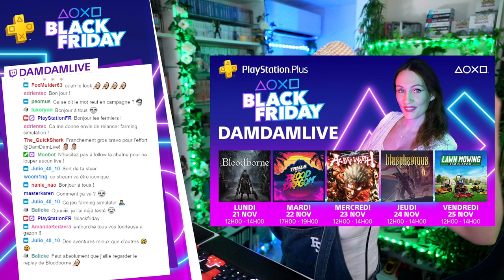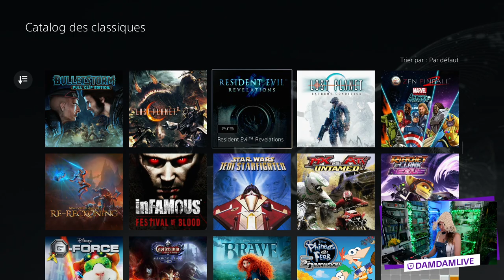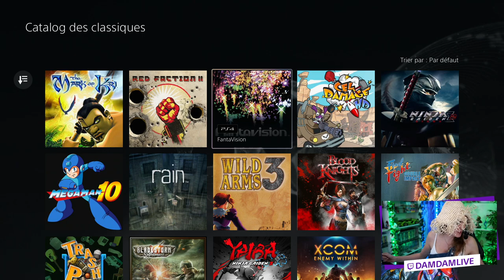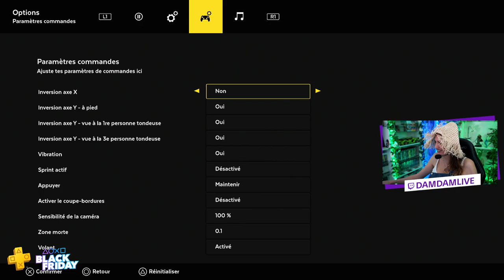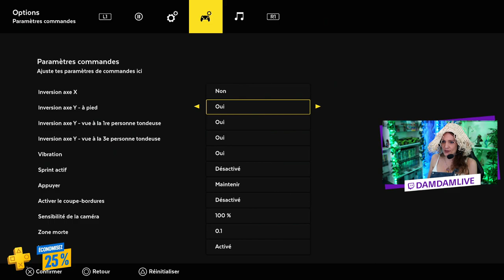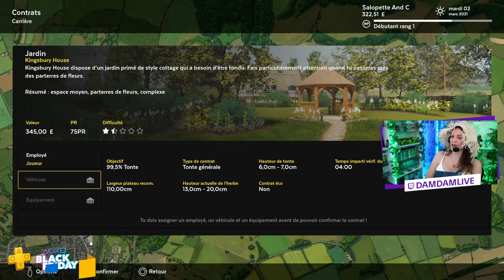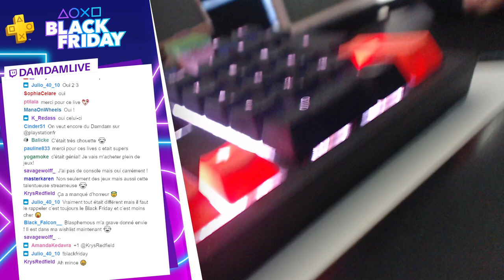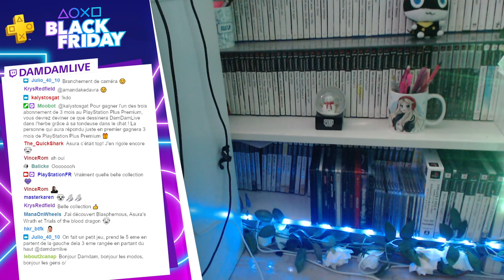On atomise les géraniums de mamie dans LAWN MOWING SIMULATOR sur la chaîne de PlayStationFR !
J'essaie de vous faire deviner ce que je dessine dans l'herbe avec la tondeuse et je ruine tous mes contrats au passage.

Retrouvez-moi sur ma nouvelle chaîne YouTube !